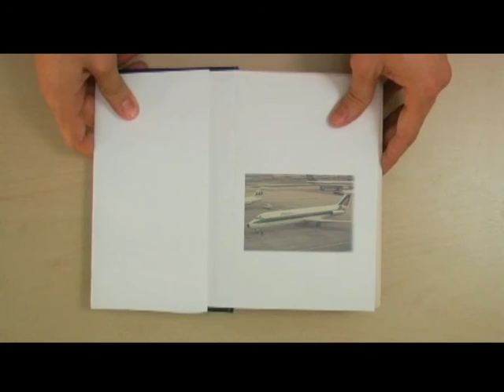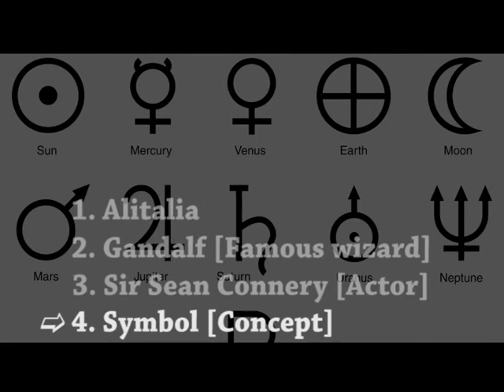Cosa hanno in comune Alitalia e Gandalf? | Sei gradi di separazione